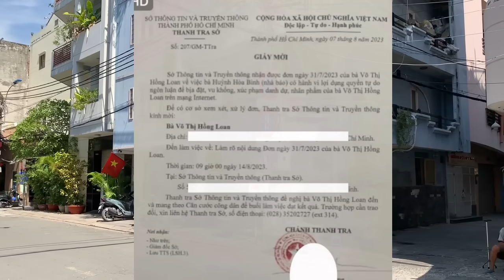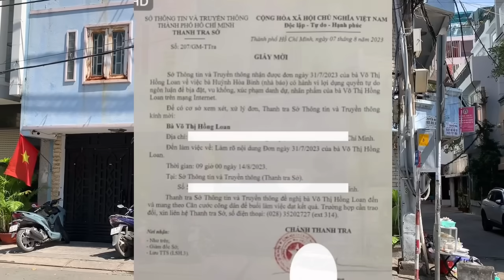Toang Rồi Liều Báo trốn sang Mỹ Hồng Loan kiện đến cùng bán xe Kỹ Niệm